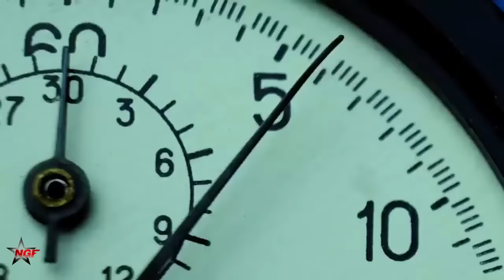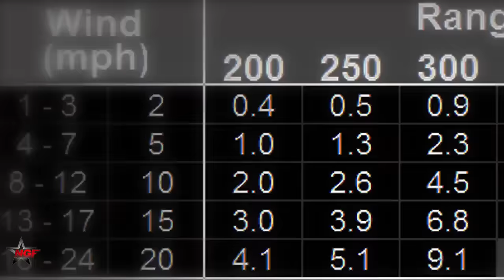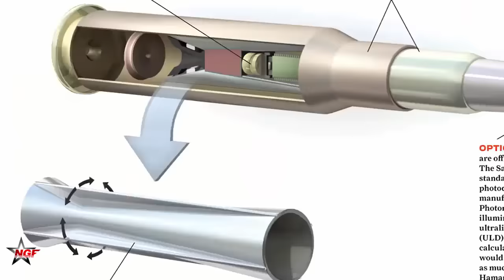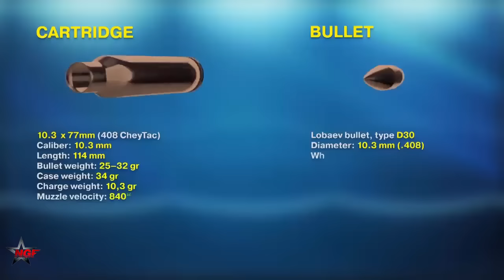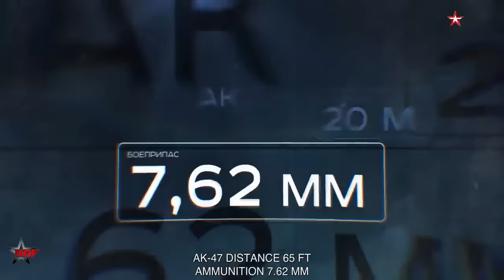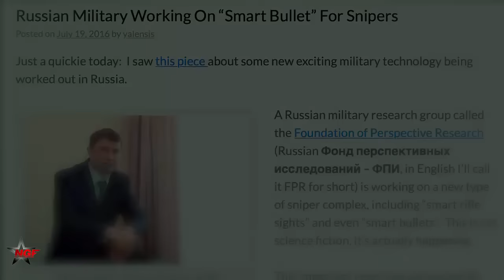Russia Prepares To Deploy hypersonic bullets that travel at 4000M per sec like Kinzhal Missile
The manufacturer further explained that the Ukrainian forces reportedly use this caliber at ranges outside the range of the Cheytac caliber rifles at a distance of 2.4-2.6 kilometers. This would explain why the testing and production of hypersonic cartridges have been resumed once again. We can produce it in a borderline hypersonic version or go hypersonic. We will make this decision based on the test results once the mass of the serial product is determined. Hypersonic starts at a speed of over 1500 meters per second, with a high-speed sniper cartridge flying at a speed of 900 meters per second is considered